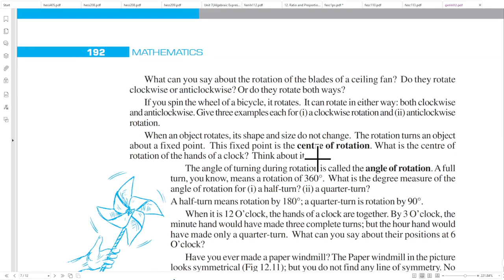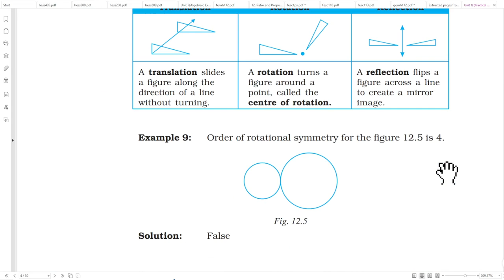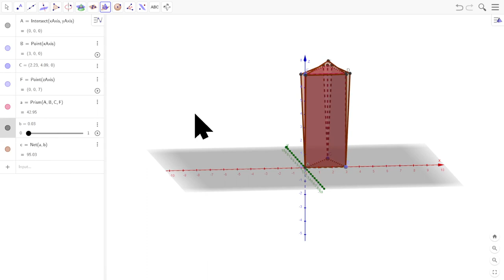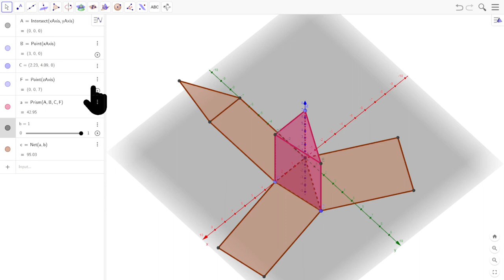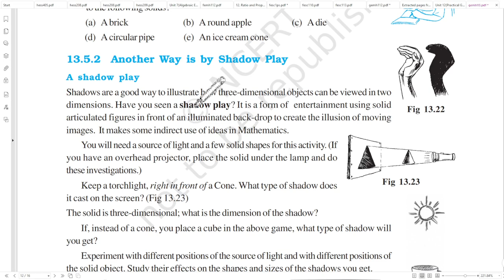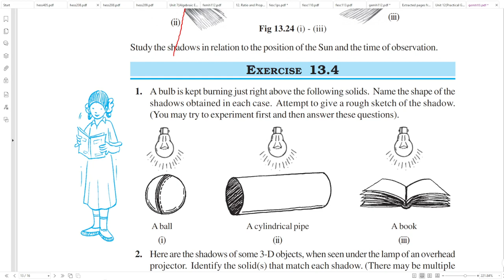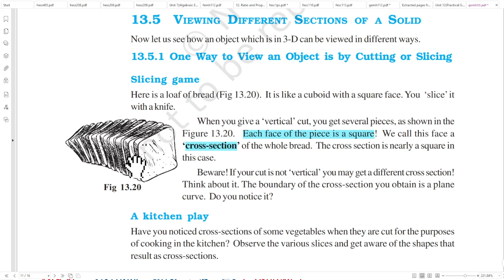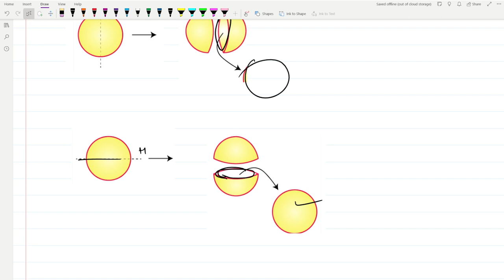13. Visualising Solid Shapes Day 3 | OAV 7th Math